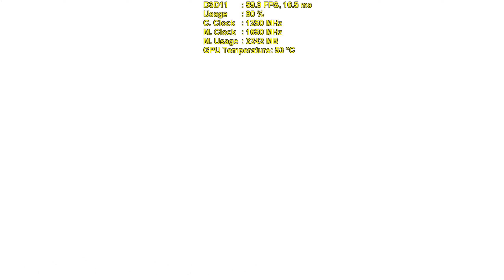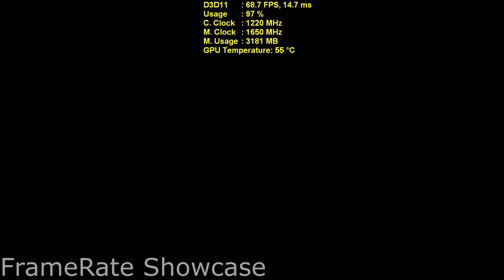Assassin's Creed Syndicate | AMD RX 470 | FRAME RATE | (1080p)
NEW Rx 470 in Assassins Creed Syndicate at 1080p.

System Specs:
Monitors: 1440p ROG SWIFT PG278q and 1080p VG248QE
Case: Corsair Graphite 780t
Motherboard: Asus Rampage Extreme X99
CPU: Intel 5930k Hexacore
Cooler: Corsair H110 GTX w/ 4x Noctua NF-A14
Fan Controller: NZXT Sentry Mix 2
RAM: Corsair 32GB DDR4 Vengence LED 3200Mhz
GPU: Strix RX 470
PSU: EVGA SuperNova 1000w P2
SSD 1 : Samsung 950 Pro V-NAND M.2 SSD
SSD 2 : 960GB SanDisk Ultra II SSD
HDD 1 : 3TB WD Black for Recordings
HDD 2 : 1TB WD Black
Keyboard: Corsair K70 Mechanical Cherry Brown
Mouse: Logitech G502 Proteus Core

Recording Gameplay: Elgato Gaming HD60 Pro, Dxtory and Shadowplay